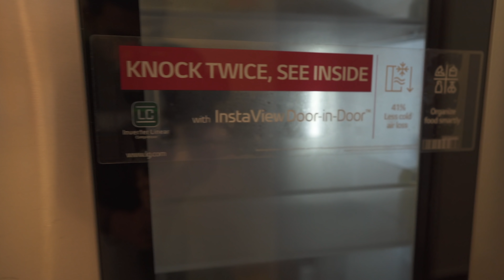CHINGUDI GHANTA KHELA KHATAM 😃 ଚିଙ୍ଗୁଡ଼ି ବେହୋସ୍